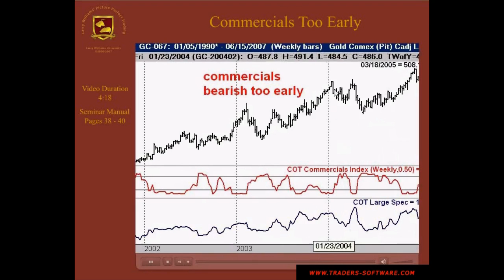[Review] Larry Williams - Picture Perfect Trading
Review of Larry Williams  - Picture Perfect Trading